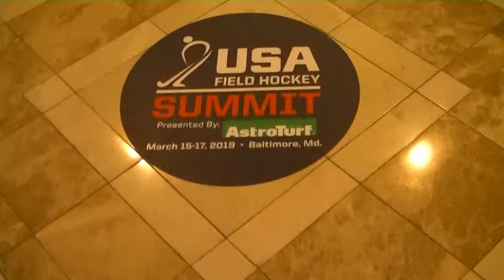Coach Denis Owoka @ USA Hockey Tour PART I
COACHING CLINIC:
Among the most important experiences was the coaching clinic a wealth of knowledge. Through his journey, we will see what is possible. A wealth of experience sort and gained. It takes someone who is PASSIONATE and GENUINE to lead us to the next level. We are lucky to have one! Our GameChanger

"I think you've got to pay the price for anything that's worthwhile, and success is paying the price. You've got to pay the price to win, you've got to pay the price to stay on top, and you've got to pay the price to get there." – Vince Lombardi